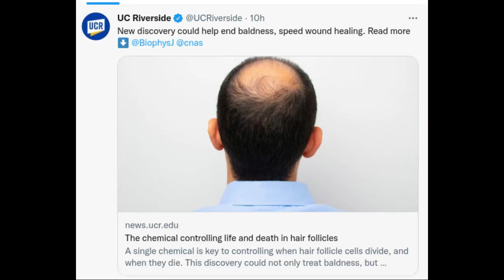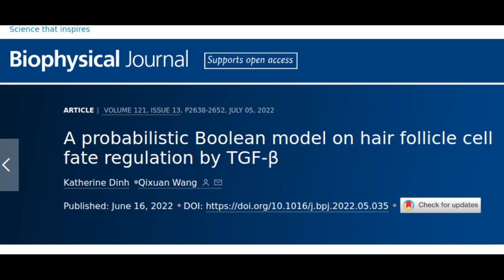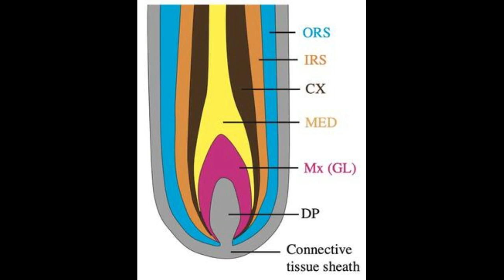New discovery could help end baldness, speed wound healing.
A new understanding of the signals controlling whether hair follicles divide or die could help people heal from wounds or grow new hair.

A single chemical is key to controlling when hair follicle cells divide, and when they die. This discovery could not only treat baldness, but ultimately speed wound healing because follicles are a source of stem cells.

Credit: Qixuan Wang/UCR
Credit: Helpaeatcontu/Wikimedia
Credit: Cunaplus_M.Faba/iStock/Getty Images

Research paper: A probabilistic Boolean model on hair follicle cell fate regulation by TGF-β